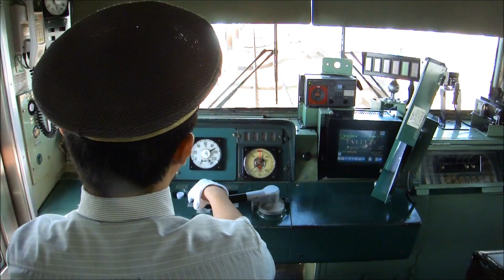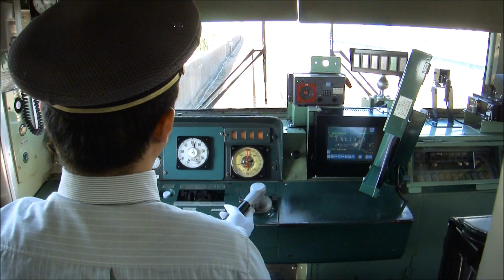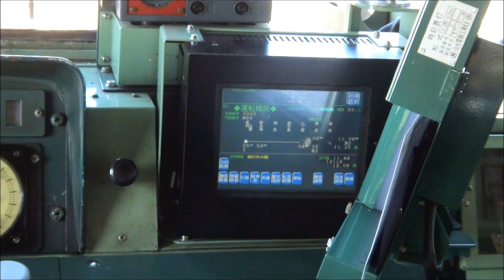JR武蔵野線 舞浜→葛西臨海公園 クハ205-7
JR東日本 205系 武蔵野線
車両番号:クハ205-7 7号車 SIV編成
各駅停車 東京行き
舞浜→葛西臨海公園